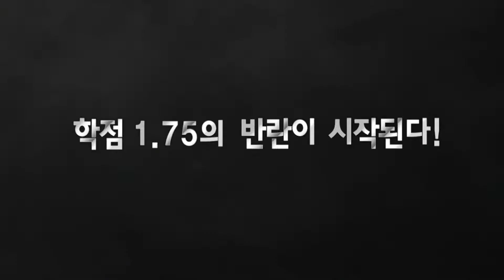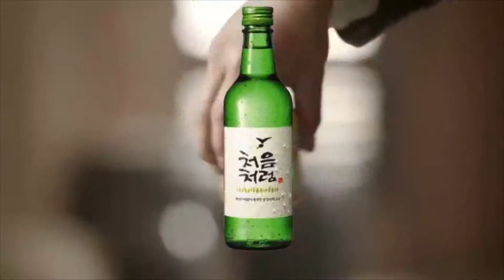[2014 숲속의 향연] 스팟 4부